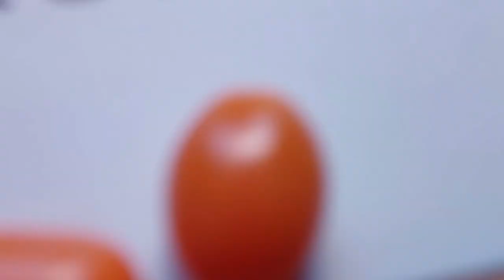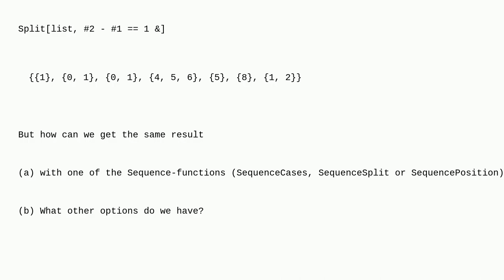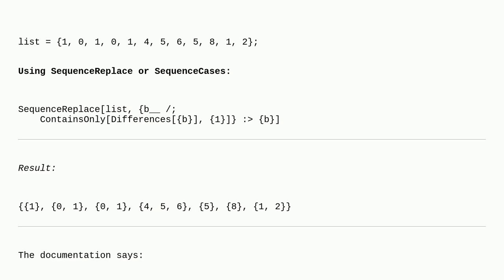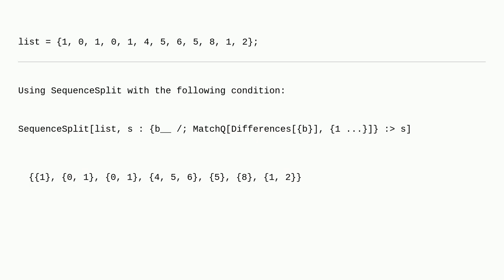Mathematica: Use sequence-functions to find certain sublists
Use sequence-functions to find certain sublists

A special thanks goes out to the community

  sequence list-manipulation